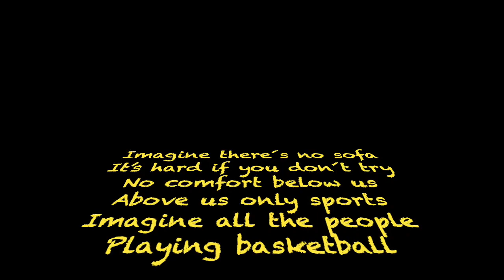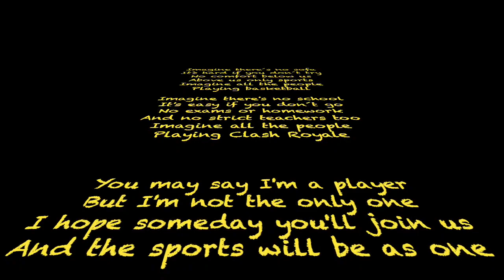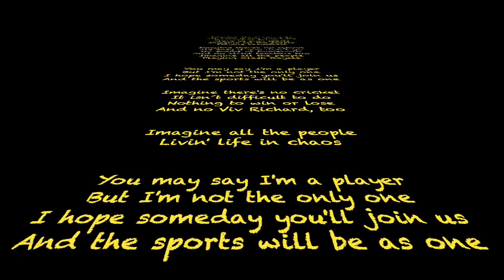IMAGINE Ortega y Gasset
1st year students from IES Ortega y Gasset  wrote these original and funny lyrics imagining a world free of school, with only sports and games. A Chaos!!